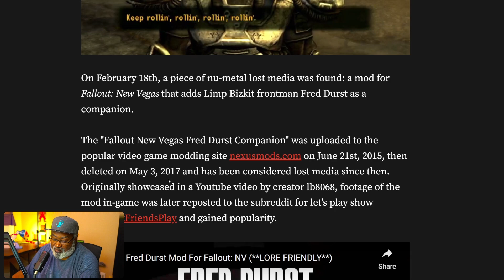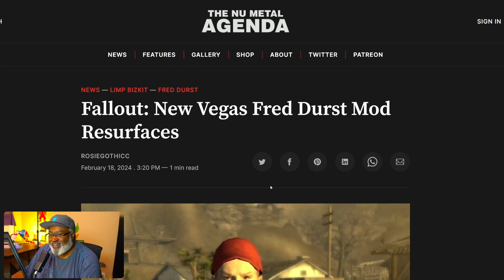Fred Durst Companion Resurfaces in Fallout New Vegas!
Fred Durst Returns!